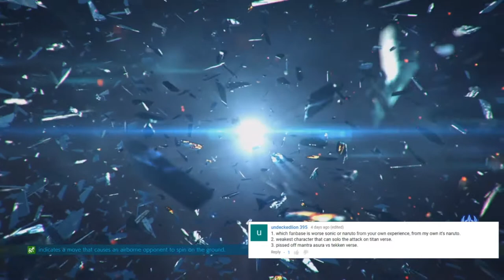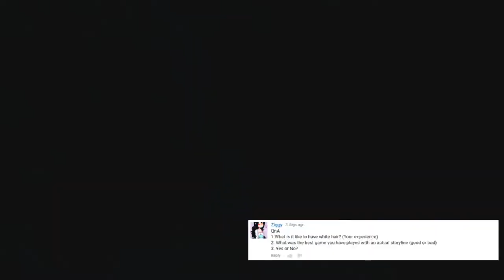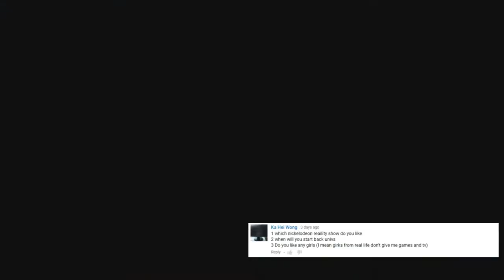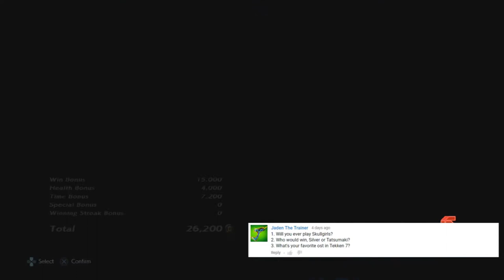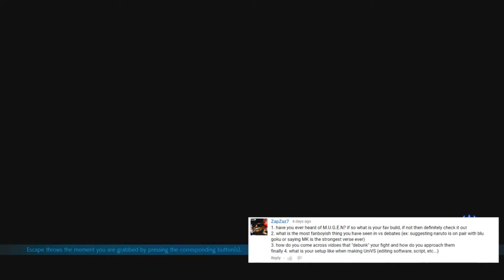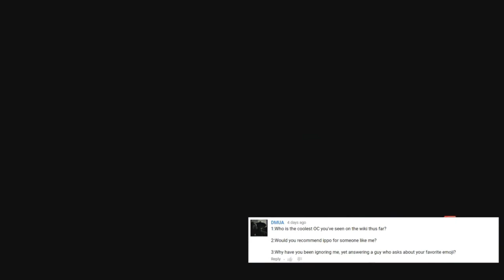LeopoldTheBrave Q&A #7 - Fidget Spinner PRANK! (GONE WRONG!!!!!!) Social Experiment 2017 ✔✔✔